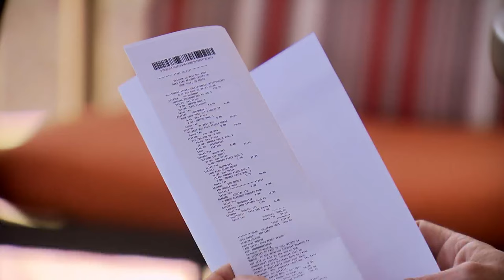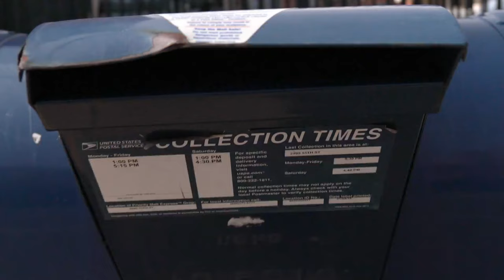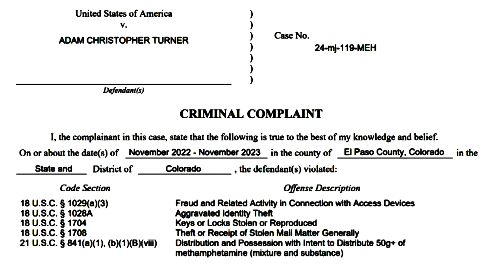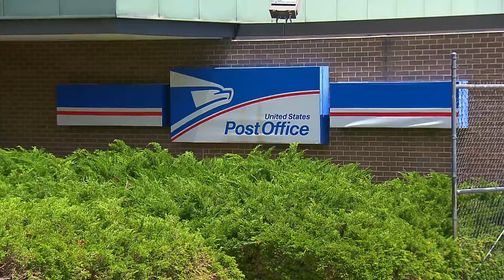Colorado mail thief used knives to counterfeit postal keys, open boxes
A prolific mail thief was arrested in El Paso County and is now set for trial in federal court.